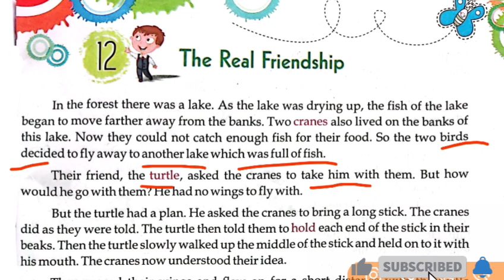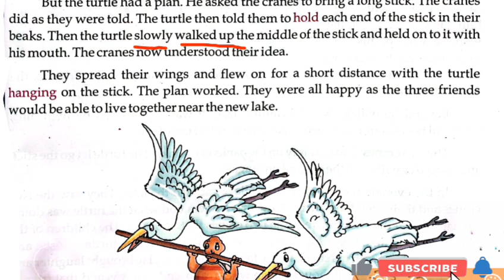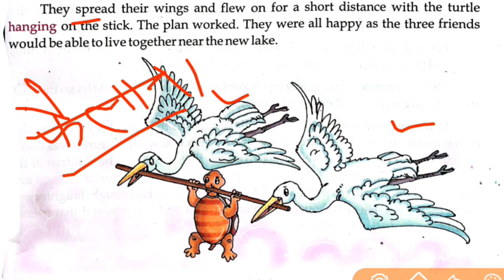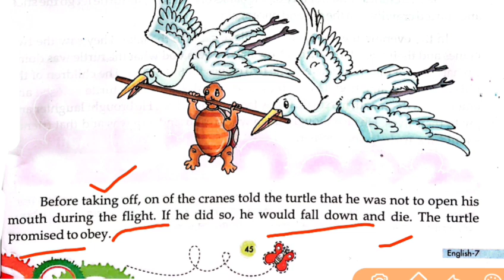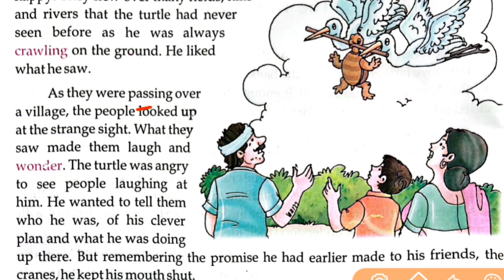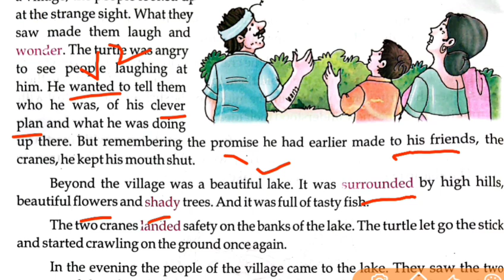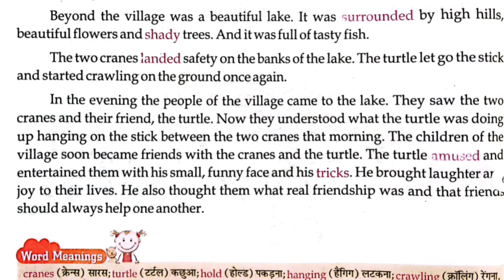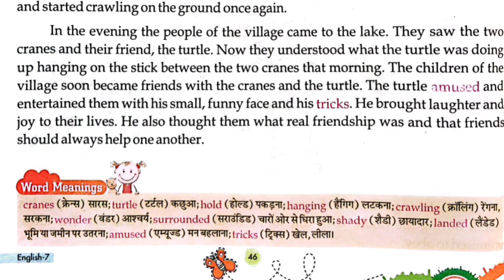English short Stories// dear sir english //language exchange app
language exchange app
journal
motivational speech
jim rohn motivation
study abroad scotland
spaced repetition
retention
inspiration
how to master the art of thinking
continue to learn
how to be productive
feynman technique
linguistics
goal setting for students
motivation for success
improve memory
be inspired
spanish
cambridge medicine
planning tips
goal visualization
memory techniques
jo franco travel
sheelendra rajput